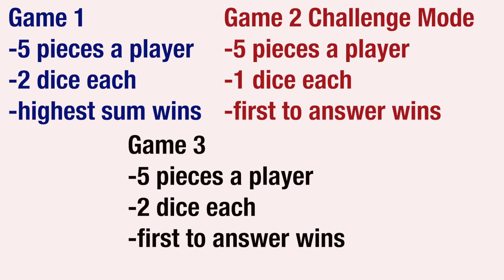Fact War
Game Modification

-Use 10-sided dice
-Use multiple to dice to practice adding 3 or more numbers
-3 players can work.  Whoever wins the round can take “taco” from the other player

-You don’t need to use tacos.  You can use anything as currency or tokens.